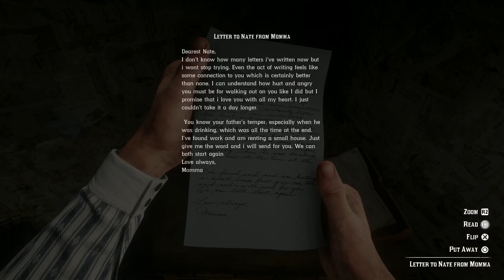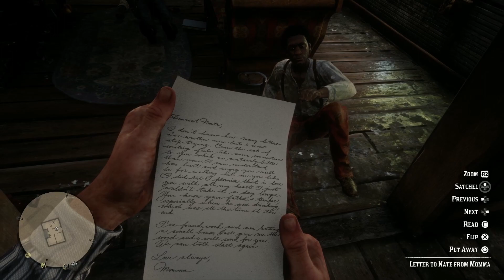Terrorizing Nate 2 Catfish Jacksons! Drowning! Red Dead Redemption 2 Gameplay No Commentary Part 86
Part 86 from the Red Dead Redemption 2 gaming session! Enjoy some straightforward gameplay with no commentary!! RDR2 is by far one of the most fun single player games you can play!!!

6 months AMZ FREE!!